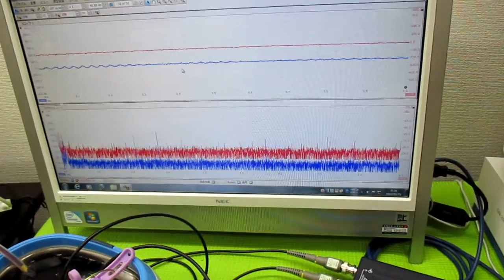超音波洗浄器の利用技術